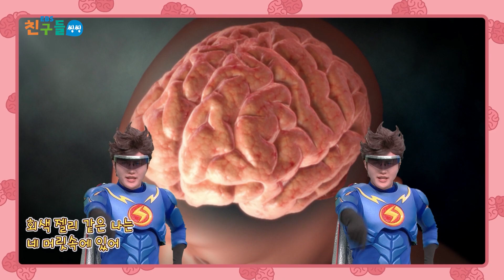[10번 듣기] EBS 친구들 씽씽 - 바쁘다 뇌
친구들이 가장 좋아했던 ‘바쁘다 뇌’
10번 듣기로 찾아왔어요!
뇌가하는 역할들에 대해 노래로 배워볼까요? 씽씽🎶

EBS 1TV [EBS 친구들 씽씽]
매주 수요일 목요일 오전 9시 20분 방송

번개맨 뿡뿡이 뚝딱이 뚜앙 야호
신나게 춤추고 노래할 EBS 친구들 모두 모여라!

[노래 가사]
바 빠빠빠빠빠빠 바쁘다 뇌
쭈글쭈글 물렁물렁
회색 젤리 같은 나는
네 머릿속에 있어
보고 듣고 만져 보고 사과 젤리 맛과 냄새
모두 알려 주지
바빠 바빠 바쁘다 뇌
흔들흔들 춤을 추고
으악 무서워 소리치고 눈물이 뚝뚝
콩닥콩닥 심장 뛰고
꾸룩꾸룩 소화시켜 방귀까지 뿡!
뇌는 뇌는 조종사 모든 것을 명령해
걷고 뛰고 멈춰라 쉬지 않고 명령해
뇌는 뇌는 컴퓨터 많은 것을 기억해
읽고 쓰고 계산하기 멋진 춤도 기억해
좋아하는 마음도 화가 나는 마음도
모두 뇌가 만든 거야
도와주고 싶은 마음 자꾸 놀고 싶은 마음